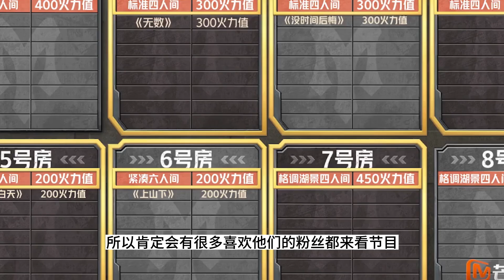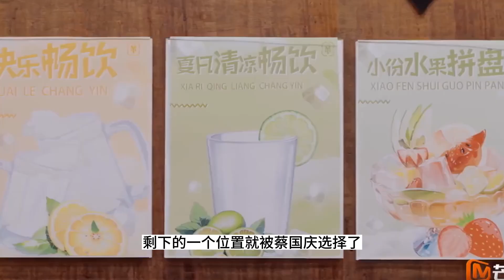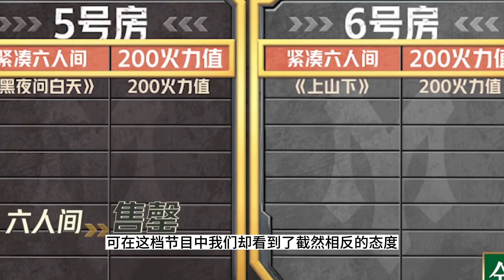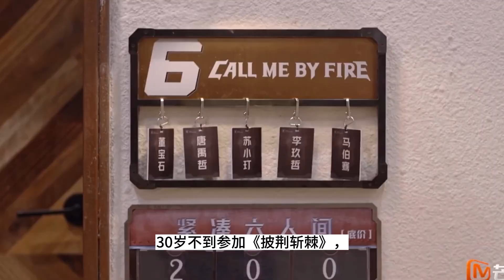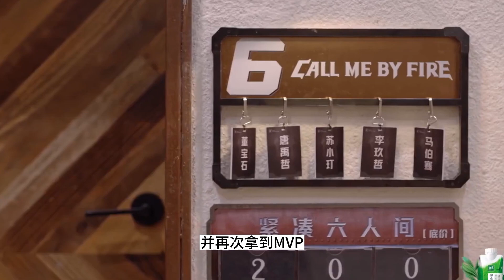《披哥3》二公皇族出現，節目組硬捧過於明顯，林志穎無奈，陳楚生斷崖下跌徐良仍墊底！披哥3